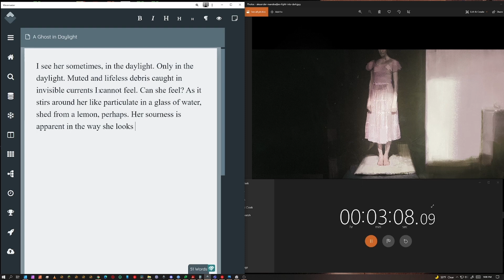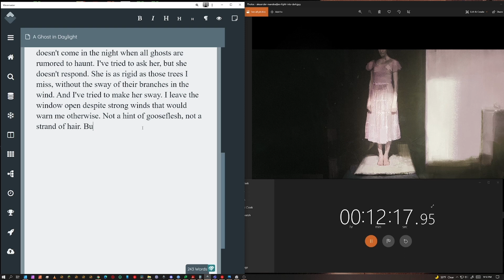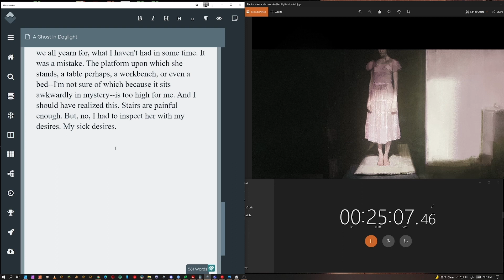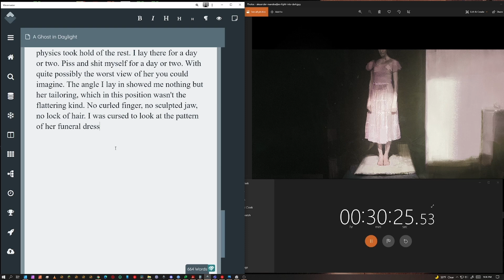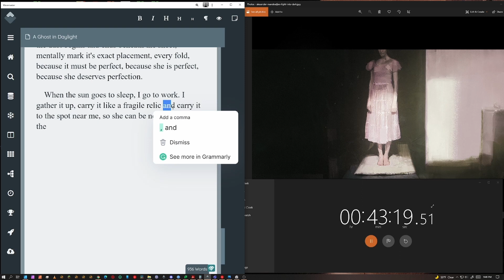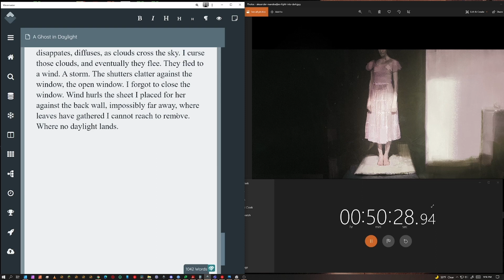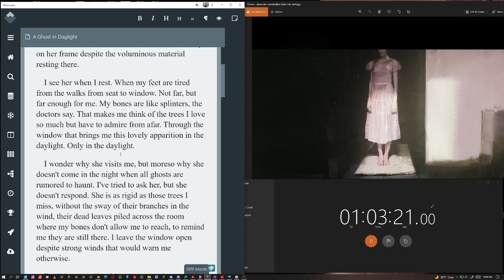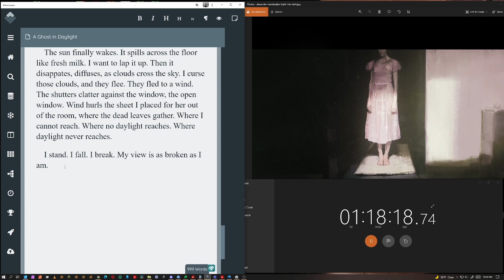Worth 1000 Words | EP 61 | A Ghost in Daylight (short story challenge)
Wherein my heart is haunted.

Writing Music: Black Corner Den by Atrium Carceri & Cities Last Broadcast

0:00 Intro
1:28 The Artwork
3:48 The Story
10:53 The Words
23:33 Final Thoughts